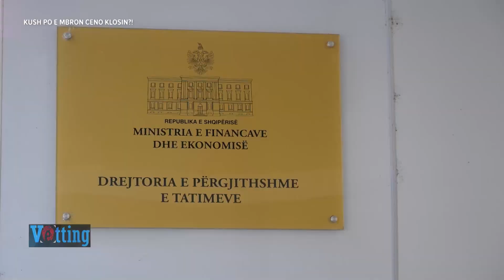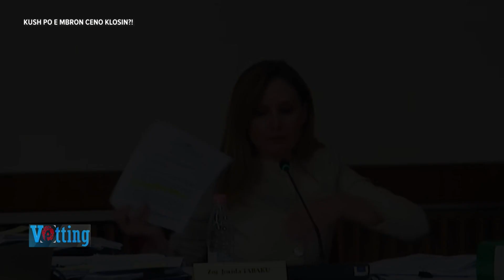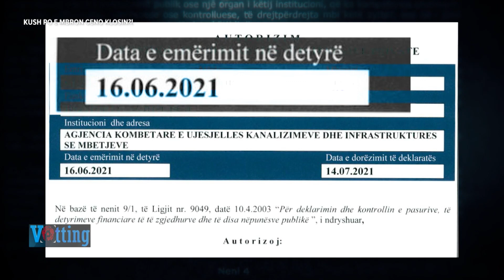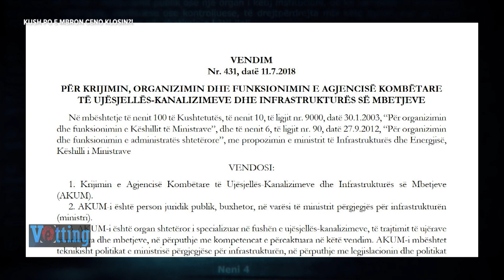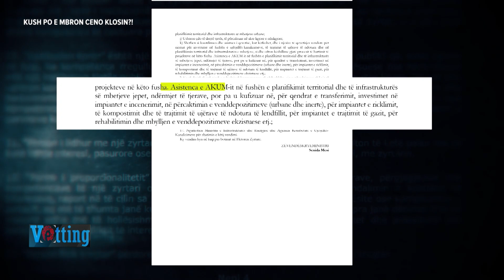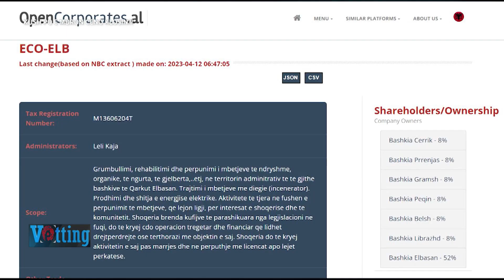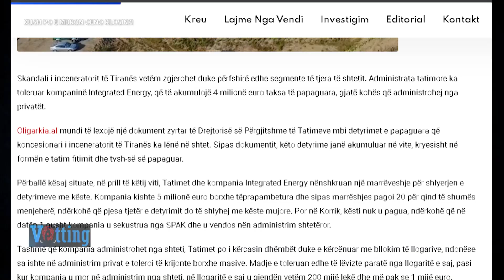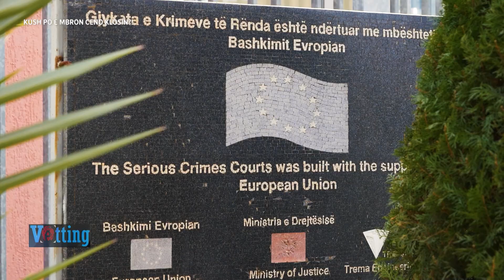INCENERATORËT/ KLOSI TEK TATIMET KURSE ALQI BLLAKO NE BURG !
Të vërtetat e lidhjes së Drejtorit të Tatimeve me kontratat e inceneratorëve të Tiranës, Fierit dhe Elbasanit, nuk burojnë vetëm nga ligji dhe detyrat që ai ngarkon për titullarët, por edhe nga dëshmitë e ministrave të thirrur në Komision.
Përgjegjësinë mbi drejtorinë që drejtonte Ceno Klosi do ta deklaronte edhe zv.kryeministrja aktuale Belinda Balluku, në cilësinë e ministres së Infrastrukturës dhe Energjisë, e cila në dëshminë e saj në 21 shkurt 2022 para Komisionit ngarkonte më përgjegjësi Agjencinë Kombëtare të Ujësjellës Kanalizimeve dhe Mbetjeve të Ngurta, drejtorinë e kryesuar edhe nga Alqi Bllako, edhe nga Ceno Klosi.